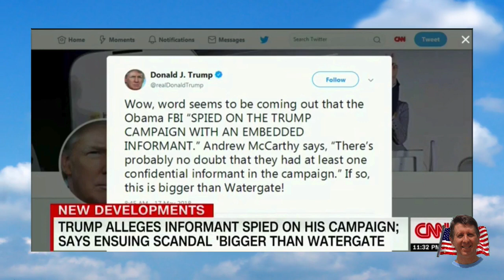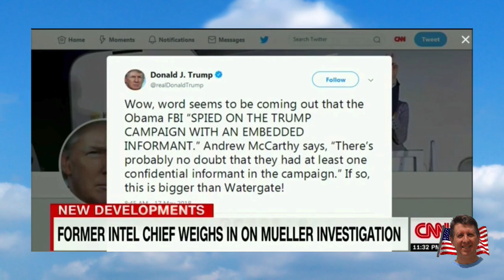James Clapper explaining why spying on the Trump Campaign was a GOOD thing.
This pales Watergate into insignificance.  Clapper knows he can't deny it, as it is likely he will later be put under oath in front of a grand jury, and so he makes this lame excuse that the Intelligence Community was so worried that Russians were going to change the outcome of the election (something Obama has publicly stated was impossible) that having an informant inside the Trump Campaign was good for America.  Seriously?  Obama appointed this guy.